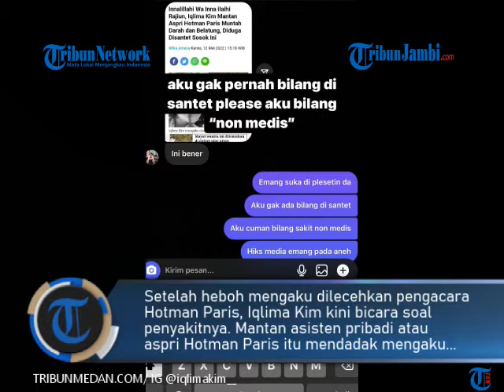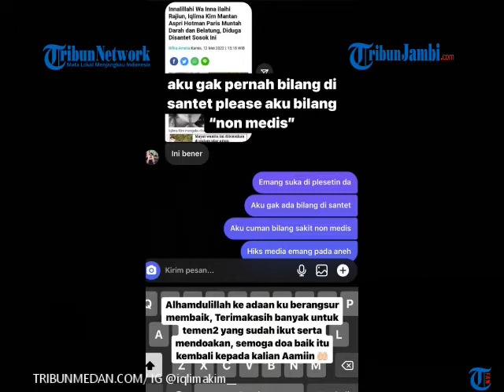Akhirnya Terungkap Penyakit Misterius Iqlima Kim, Seperti Mayat Hidup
TRIBUNJAMBI.COM-Setelah heboh mengaku dilecehkan pengacara Hotman Paris, Iqlima Kim kini bicara soal penyakitnya. Mantan asisten pribadi atau aspri Hotman Paris itu mendadak mengaku mengidap penyakit mengerikan baru-baru ini.

Bahkan, Iqlima Kim mengaku sampai muntah belatung. Apa yang sebenarnya terjadi kepada Iqlima Kim? Setelah koar-koar soal Hotman Paris, Iqlima Kim sempat seolah menghilang.

Kini, Iqlima Kim kembali aktif di Instagram. Terbaru, Iqlima Kim mengungkap kondisi kesehatannya seminggu belakang. Dikutip TribunJatim.com dari TribunStyle, Iqlima Kim mengaku sedang sakit. (ste)